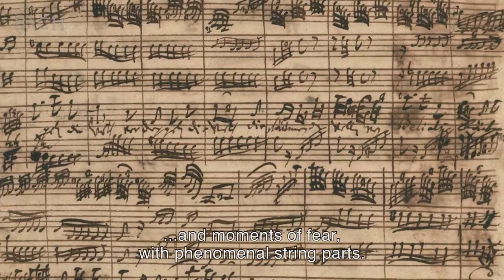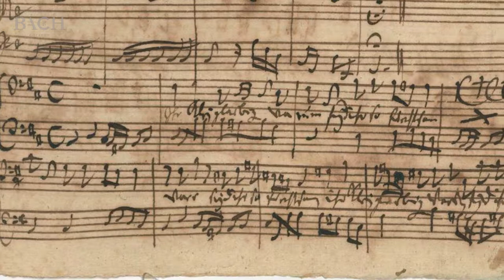MacLeod on Bach Cantata BWV 81 | Netherlands Bach Society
"In this cantata Bach chooses to be very theatrical and spectacular, with strong contrasts between hope and fear." Bass Stephan MacLeod talks about 'Jesus schläft, was soll ich hoffen', which he performed with the Netherlands Bach Society for All of Bach.

Recorded for the project All of Bach on January 21st 2017 at the Walloon Church, Amsterdam.

Shunske Sato, violin and direction
Marjon Strijk, soprano
Robin Blaze, alto
Daniel Johannsen, tenor
Stephan MacLeod, bass